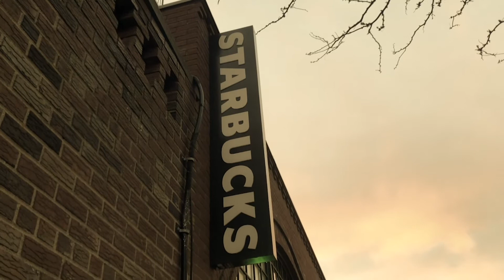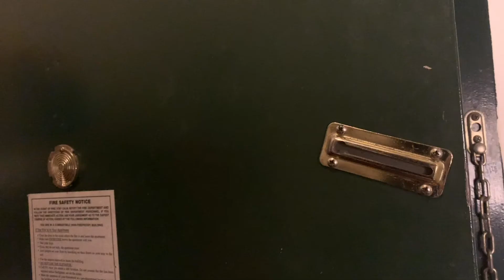War On Christmas Letters | BedRock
Actor: Lida Darmian and Chris Darden
Writer: Raymond Santos

Streamed on YouTube 12/22/2020 as part of After School Snack's holiday special "AFTER YULE SNACK"